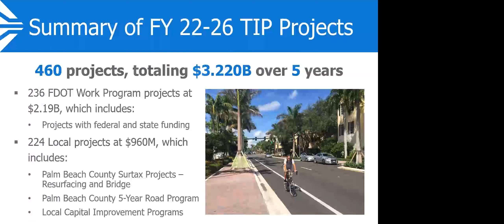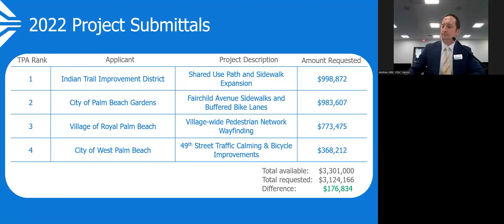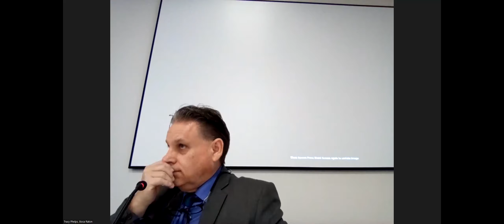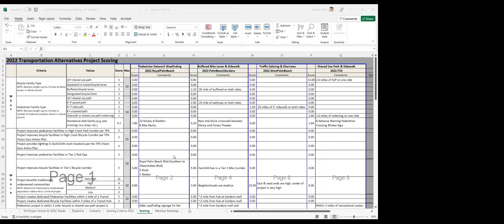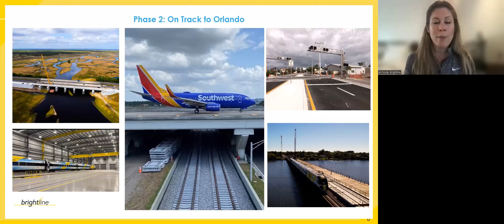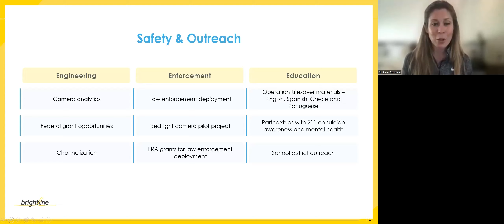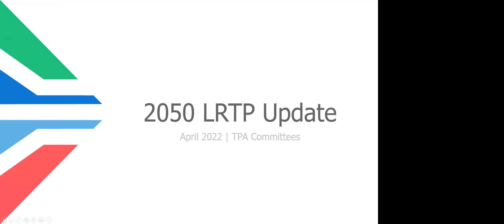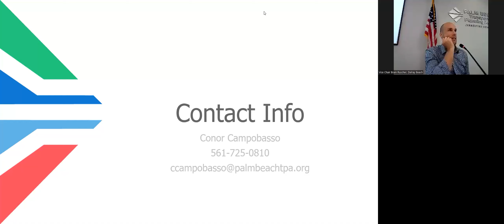Vision Zero Advisory Committee Meeting - April 7, 2022